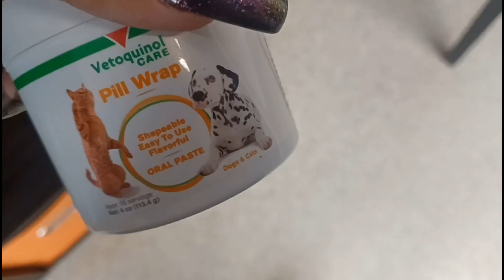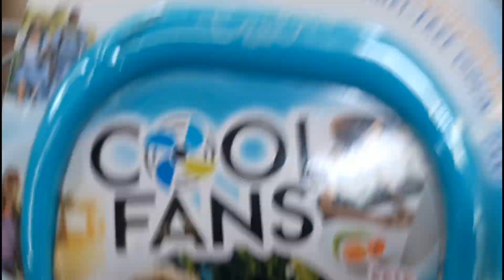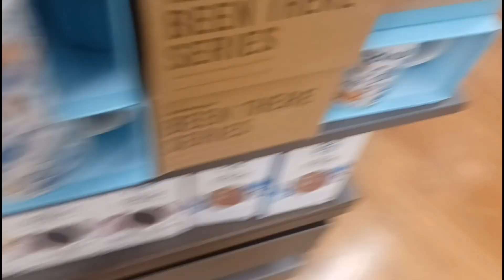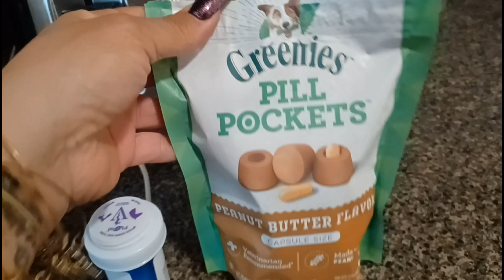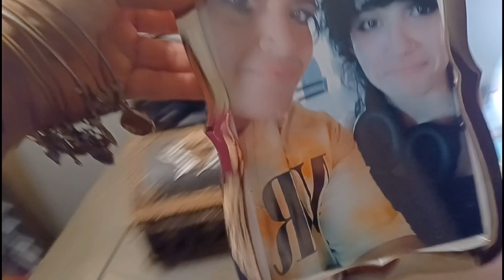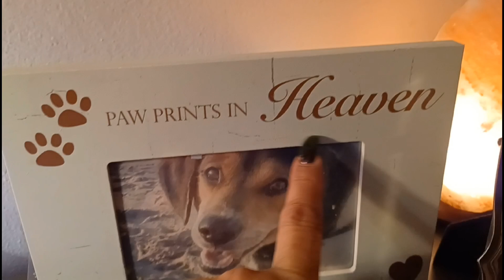Run errands with me on my day off